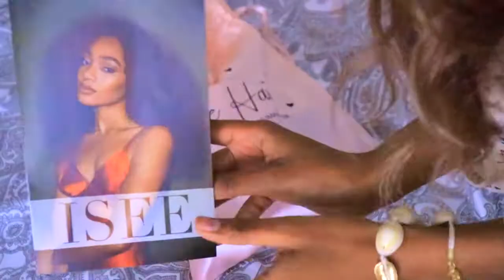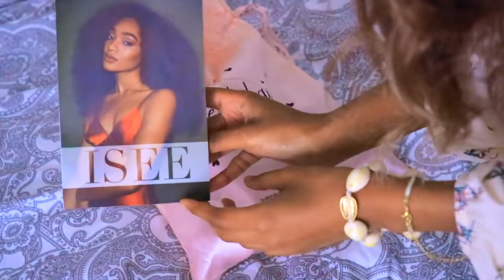What's in the bag? ISEE HAIR UNBOXING (2019)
This video is created by our customer,mainly present the process of ISEE hair unboxing,hope all you guys like it.

130% Density Brazilian body wave26'26'26'+Frontal 20

●▬▬▬▬▬▬▬▬▬◎▼ISEE Hair▼◎▬▬▬▬▬▬▬▬●
Want Special discount & Customized Gifts ?